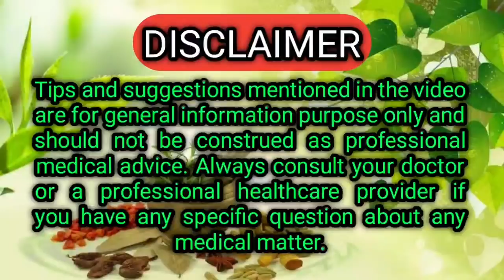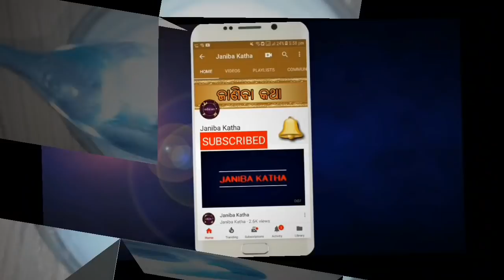ଏହାକୁ ପାଦରେ ଲଗେଇ ଶୋଇପଡନ୍ତୁ,କୁମ୍ଭକର୍ଣ୍ଣ ଭଳି ନିଦ ଆସିବ,ଅନିଦ୍ରା ରୋଗ ଦୂର ହେବ | Insomnia Home Remedy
Ehaku padare lagei soipadantu, kumbhakarna bhali nida asiba, anidra roga dura heba, insomnia home remedy in odia,